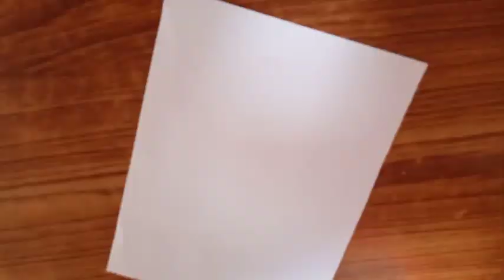How to draw Marsh mello | SISA Creation